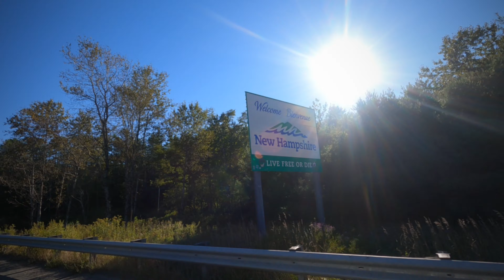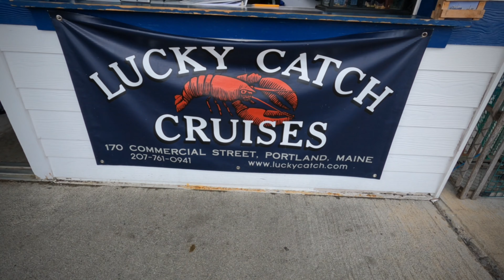New Hampshire & Maine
This video highlights our visit to our last two states in the New England region. In New Hampshire, we rode a cog steam engine train up Mount Washington which is known for having "The Worst Weather in the World." Luckily, we picked a clear day with mild temperatures in the 40s at the top of the summit (6,288 ft).  🏔

Next, we made our way to Maine where we visited the beautiful Acadia National Park. The tide pools were definitely a trip favorite for the Littles'. Lastly, we learned all about the world of lobstering on the Lucky Catch lobster boat tour in Portland, Maine.